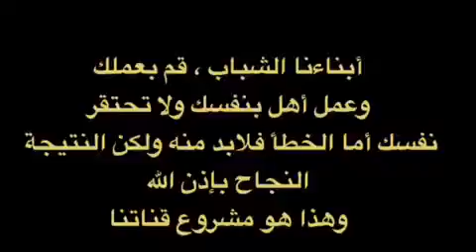DATE FRUITS SAUDI KHEJUR OF ARABIA FLOWER POLLINATION